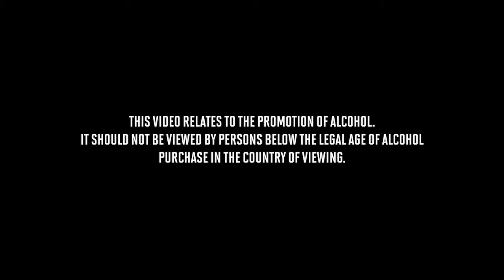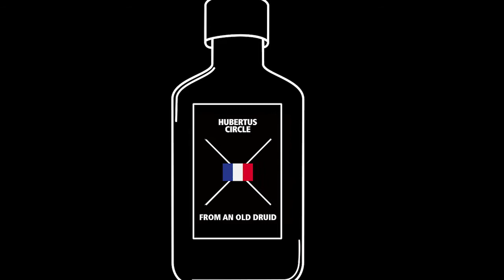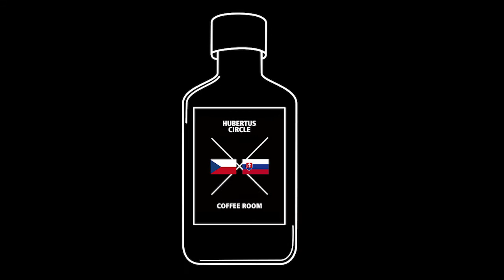Global Stammtisch Drinks 2017